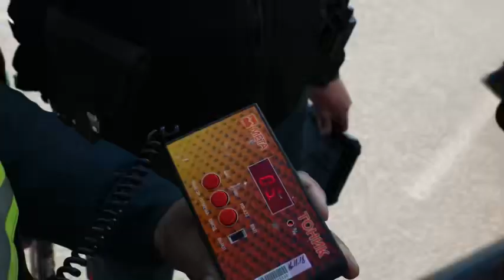Qashqadaryo viloyatida "Xavfsiz hudud" tadbiri o‘tkazilmoqda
Tadbir doirasidagi reydlar davomida qo‘pol qoidabuzarliklar, taqiqlangan moddalarni olib yurish bilan bog‘liq bir qancha faktlar aniqlanmoqda.